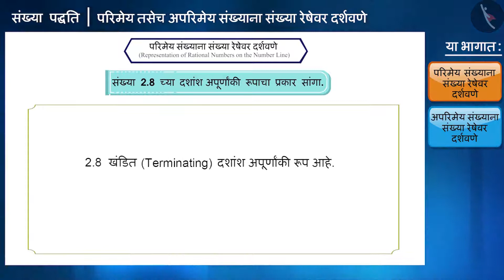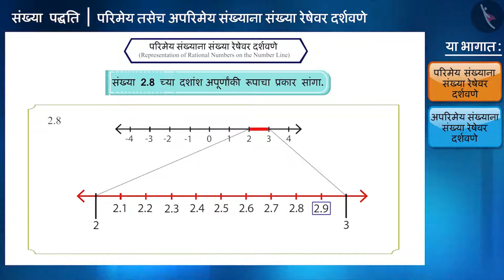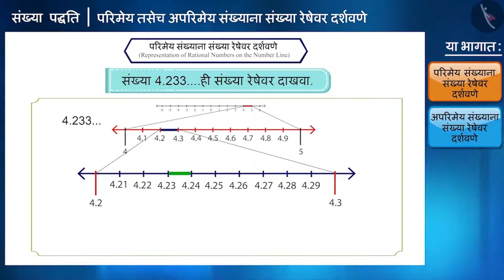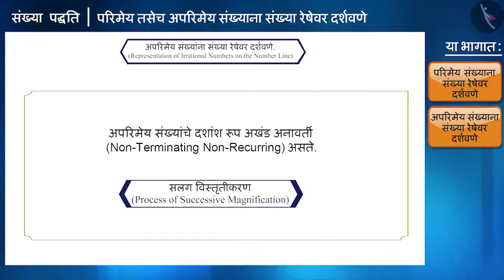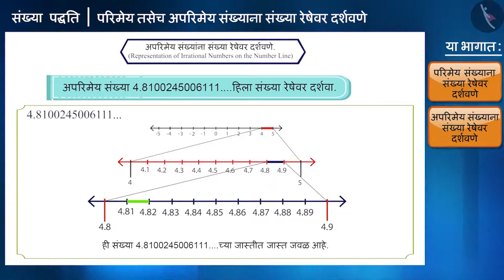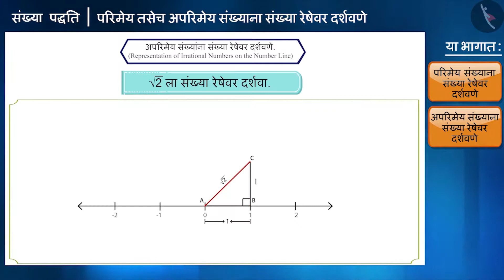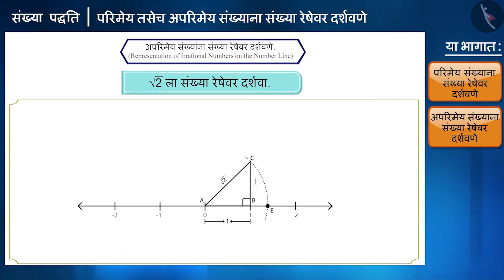परिमेय आणि अपरिमेय संख्याना संख्यारेषेवर दर्शवणे|Part 1/3|Number Line|Marathi|Class 9